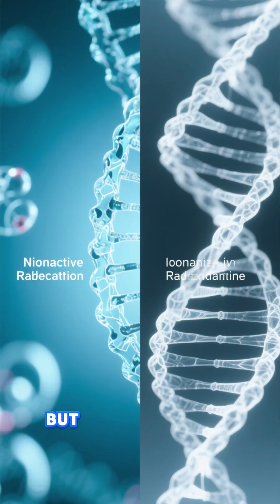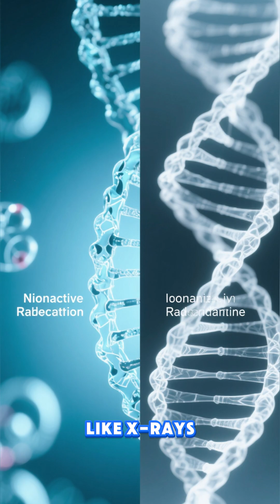Do Microwaves Give You Cancer?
You've heard the terrifying rumor for years: "Microwaves cause cancer!" This persistent myth has made millions of people nervous about one of the most convenient kitchen gadgets ever invented. But what does the science actually say?

In this video, we break down the facts. We explore why leading health organizations and countless scientific studies have found ZERO credible evidence linking microwave oven use to cancer.

Learn the simple science behind non-ionizing radiation—the type of energy microwaves use—and understand why it's only strong enough to heat your food, not damage your DNA like ionizing radiation (such as X-rays).

So, the next time you heat up your meal, you can do it with confidence. The biggest risk from your microwave is a simple burn, so just be careful!